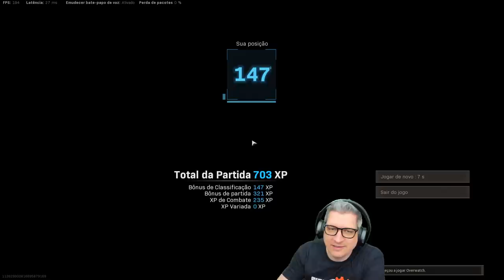O ESPECTADOR DE ALEATÓRIOS #19 ft. Neves| COD WARZONE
Vídeo com o Ogro trazendo mais um episódio do Espectador de Aleatórios, e nesse episódio temos a narração do grande Neves!!!